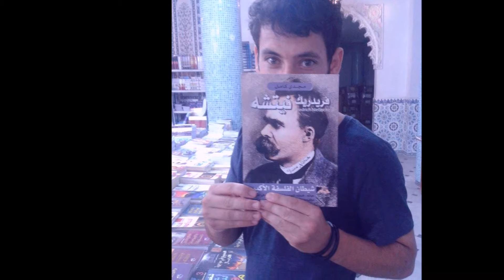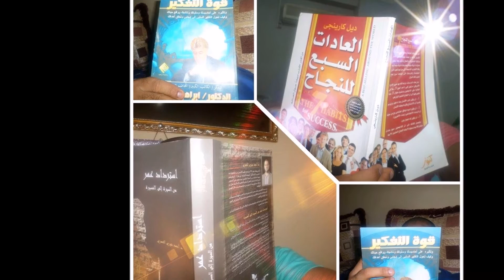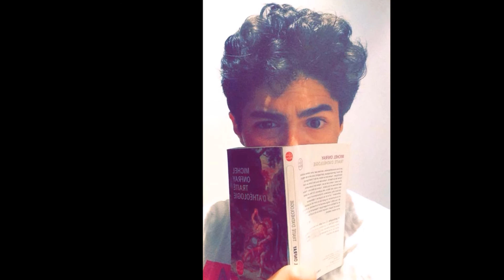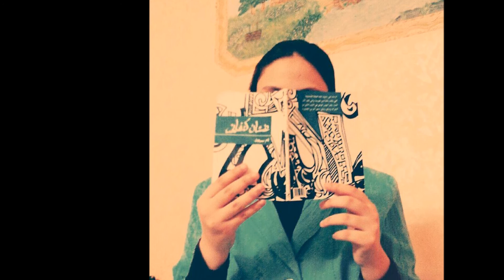حملة كتابي نقابي للتحفيز على القراءة وضد الأحكام المسبقة.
كتابي نقابي هي أول حملة لمشروع أصدقاء الكتب. تم تنظيم حملة "كتابي نقابي" ابتداءاً من يوم 1/8/2015 واستمرت لمدة شهر في مواقع التواصل الإجتماعي، الفيسبوك، تويتر والإنستغرام وهذا الفيديو هو مجرد تأريخ للحملة التي شارك فيها العشرات حول العالم وكتبت عنها نسرين البخشونجي في"جورنال مصر".

" إن ما قيل في الفيديو هو من وحي مشاركات أصدقاء الكتب.  قد يجد بعضكم كلماته قد قيلت من جديد وقد يكتشف آخرون فكرة من أفكارهم في طيات هذه الكلمات. لقد بذلت جهداً كبيراً للاطلاع على أكبر عدد ممكن من المشاركات منذ بداية الحملة أرجو أن يعجبكم عملي ولا تبخلوا علي بالتقييم." زينب من تونس.
الفيديو من إعداد زكرياء ياسين، أشكر كل المشاركين والمشاركات وكل من أرسلوا صورهم لدعم الحملة وكل من شاركوا بتعليقات وانتقادات قامت بإغناء نقاشنا سواء في ما يخص التحفيز على القراءة أو فيما يخص بمواجهة الأحكام المسبقة المرتبطة بثقافة المظاهر.

ــــــــــــــــــــــ
إذا أعجبك محتوى القناة ادعمها بالإشتراك، بالتفاعل والتعليق... هيا اترك تعليقاً لطيفاً.